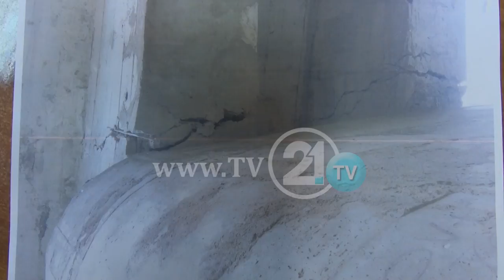SIGURIA NË KOMUNIKACIONIN HEKURUDHORË, ASANI: “MOSRESPEKTIMI SINJALEVE ËSHTË VETËVRASJE”